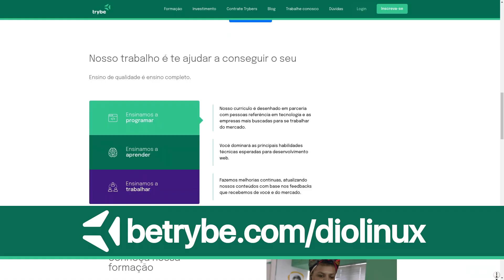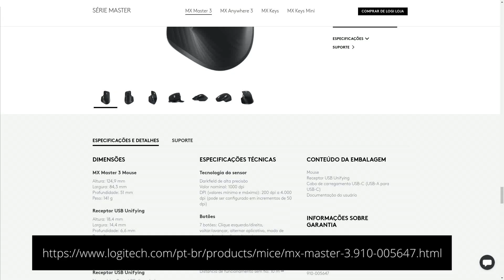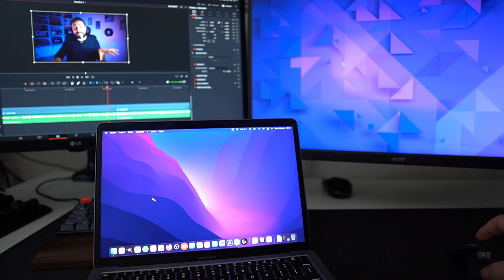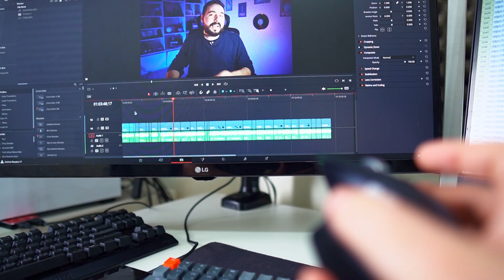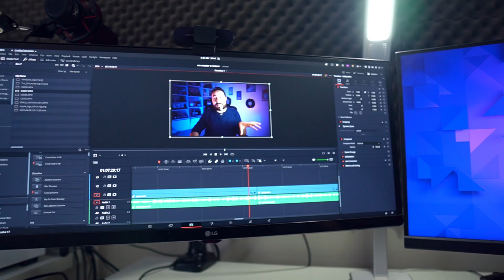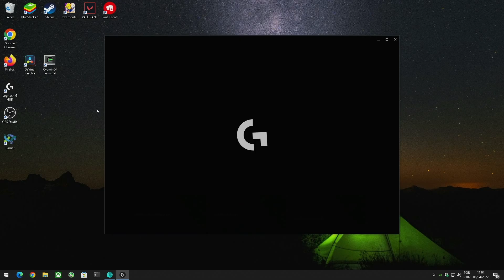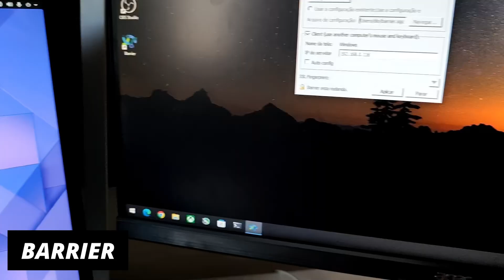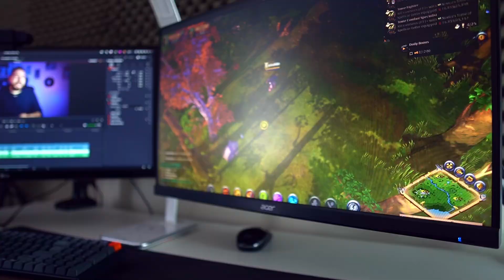A internet AMA esse MOUSE, MAS... POR QUÊ? - Logitech MX Master 3 - Vale a pena?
Análise completa do mouse Logitech MX Master 3, um mouse focado em trabalho e produtividade, com um Scroll Magnético e um scroll lateral adicional, além de ter um formato anatômico e uma bela construção, ele também é sem fio e com bateria. Apesar de ser querido de muitos criadores e criativos por aí, não é um mouse sem defeitos, e vamos apontar algumas delas nessa review, além de mencionar sobre o funcionamento em Windows, macOS e Linux.

‣ Leonardo Thozo
‣ Jonathan